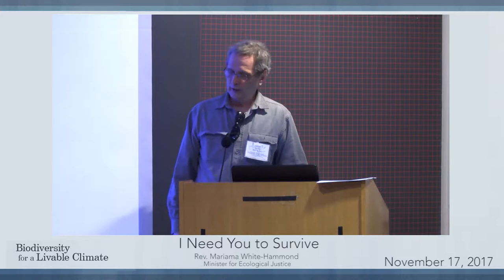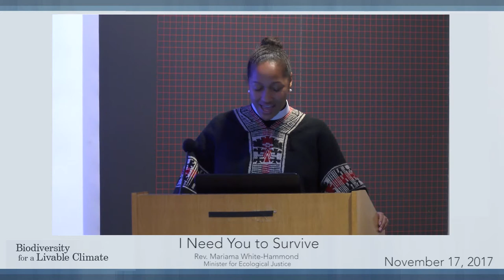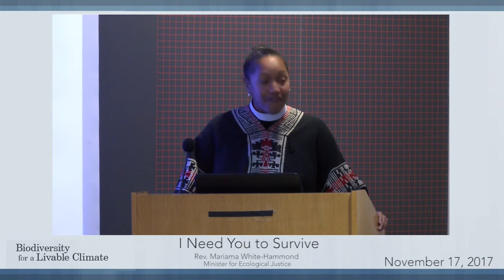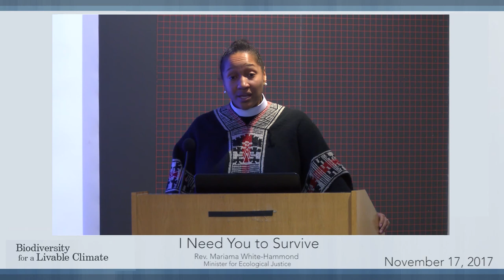I Need You To Survive with Reverend Mariama White-Hammond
Reverend Mariama White-Hammond is the Minister for Ecological Justice at Bethel AME Church in Boston, Massachusetts

Presented at the Climate Reckoning conference November 17-19, 2017 at Harvard University